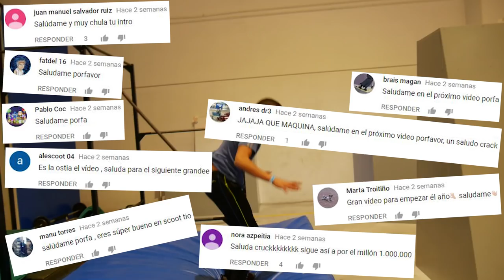INTENTANDO APRENDER FLAIR EN SCOOTER *me hago daño*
¡Buenas, chavalería! Os dejo por aquí el cuadragésimo segundo vlog :)

¡Esta vez toca un vídeo de hace una semana intentando aprender FLAIR CON EL SCOOTER!

Que mejor manera que estrenar el 2018 intentando aprender este trucazo. Pues bueno, el domingo pasado estuve en el Backflip Navarra junto a Salah, Miguel y unos amigos intentando darle a flair.
Antes de esto, estuvimos un rato en el skatepark de mutilva patinando y grabando unos cuantos backflips etc.
Poco que deciros, espero que os mole el vídeo y si queréis una segunda parte dándole a flair ya sabéis, 750 LIKES :D

Cuando hago estas cosas, suelo subir historias a Instagram enseñando todo así que si no me seguís en Instagram, seguidme aquí ► @unaigil3

Lo dicho, espero que os mole mucho, que reventéis el botón de likes y que compartáis mucho el vídeo :D